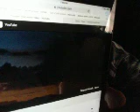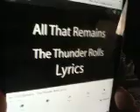DistantCousins The Thunder Rolls